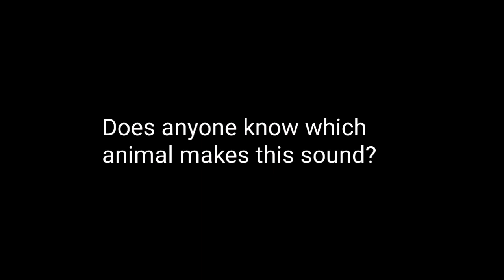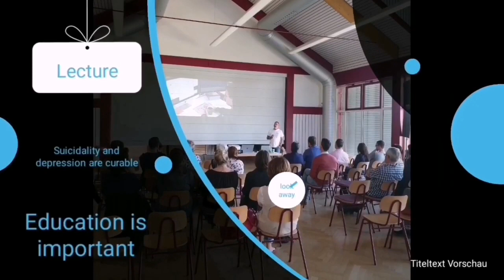Day 356, thoughts about the fire of sorrows on my hike around the world, Switzerland